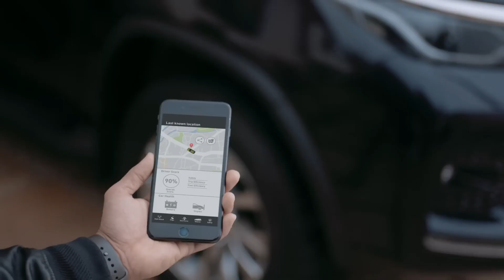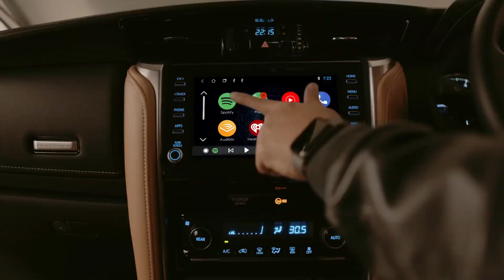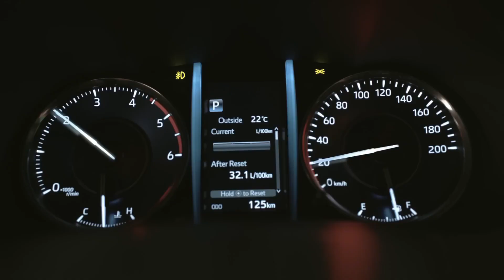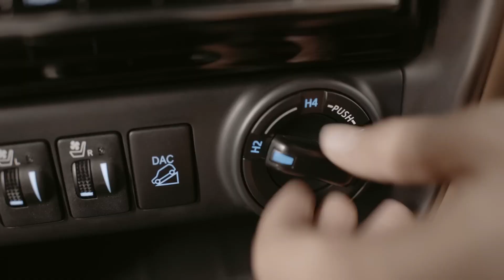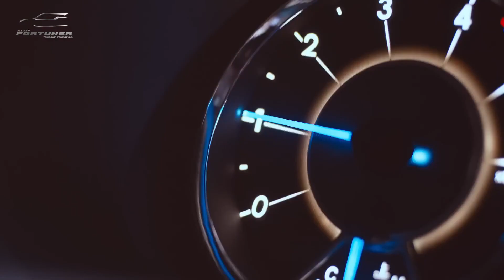2024 Toyota Fortuner All Details | Price कम होगी पर Features और Power ज्यादा ♥️ | Car Nation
This Video is About 2024 Toyota Fortuner.

New Fortuner *Upcoming!

Must Watch!!